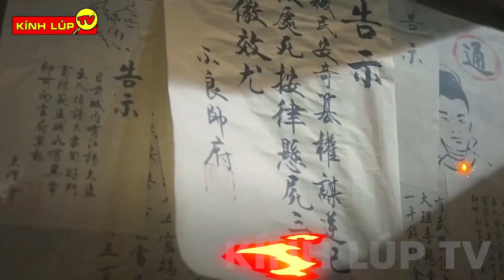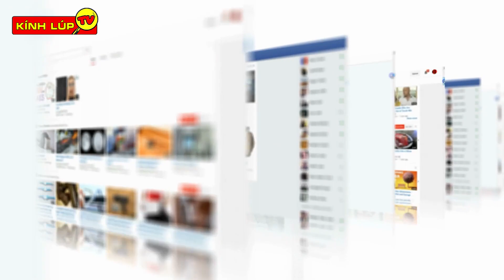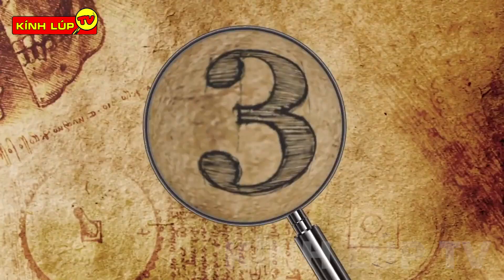🔥 Cười Rụng Rốn Với 8 Hạt Sạn To Đùng Đùng Trong Phim Kiếm Hiệp Trung Quốc | Kính Lúp TV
🔥Chào mừng các bạn đến với kênh KÍNH LÚP TV trong video ngày hôm nay chúng ta hãy cùng đến với: 8 Hạt Sạn To Đùng Trong Phim Kiếm Hiệp Khiến Người Xem Cạn Lời
00:00 8 Hạt Sạn To Đùng Trong Phim Kiếm Hiệp Khiến Người Xem Cạn Lời
00:48 Những pha cải trang đi vào lòng đất
01:58 Những cách tìm người "bá đạo trên từng hạt gạo"
03:28 Những pha phô diễn võ công kinh điển
05:18 Những pha sinh tử đi vào lòng người
07:23 Tay nải không khác gì túi thần kì của Doraemon
08:12 Cứ bị thương là thổ huyết
09:00 Những Pha Kỹ Xảo Đi Vào Lòng Đất
10:40 Tại sao các đại hiệp võ lâm không đi làm mà vẫn có tiền xài?